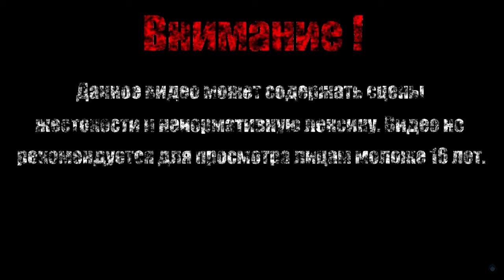ЯМА БИТВ АРЕСА【Apotheon】#12